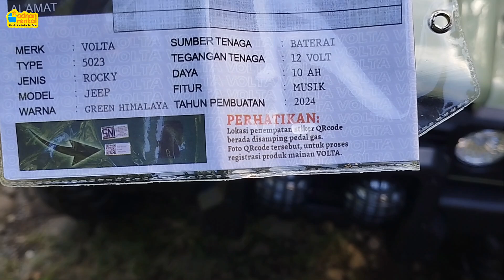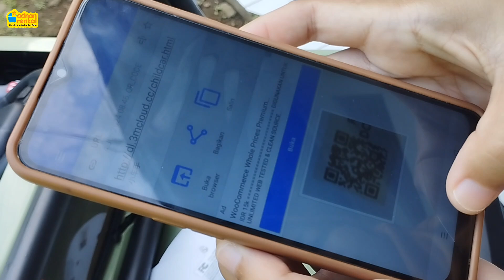Mobil aki rocky himalaya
Hai.. Moms.. ..
Kali ini Adnan Rental berbagi video mobil aki rocky himalaya

Fitur
• Ban Karet
• Aki 12V 10Ah
• Mode 4x4 (4 Gearbox)
• Mode 2x2 (2 Gearbox)
• Coilover Suspensi
• Akselerasi anti kejut
• Lampu LED
• Seatbelt
• Musik
• Klakson
• Remote Control
• 3 pengaturan kecepatan